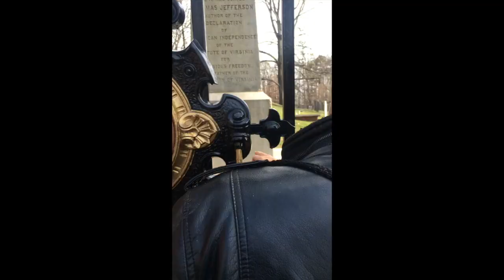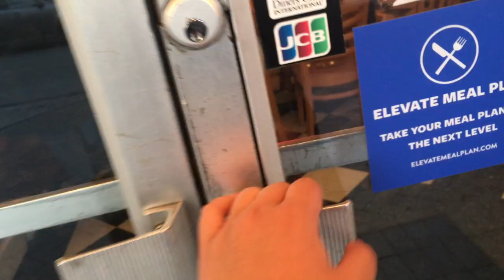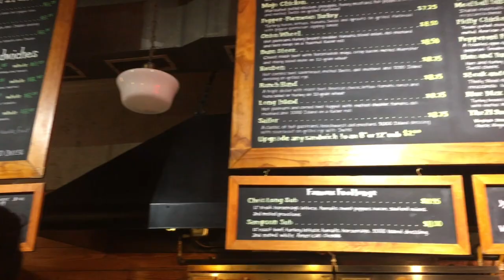Glendale Prep 2018 Senior Trip Day 4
DC day 4! We spent our day in Monticello and University of Virginia (who took a fat L in March madness)! Enjoy (: